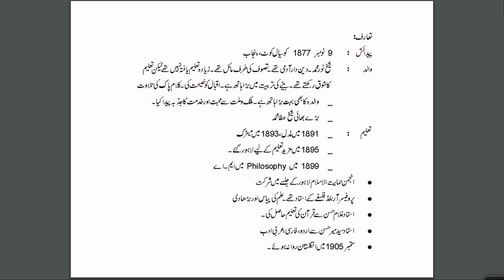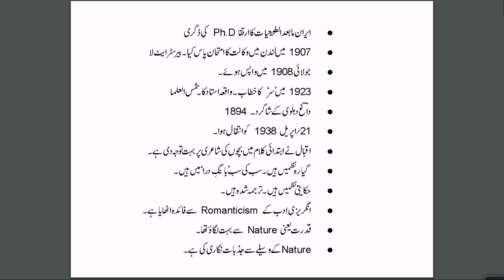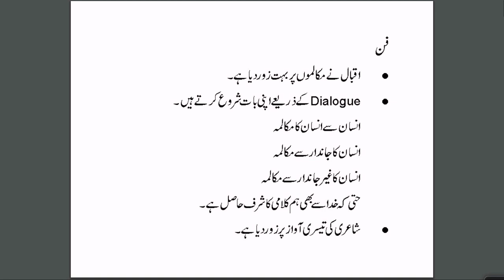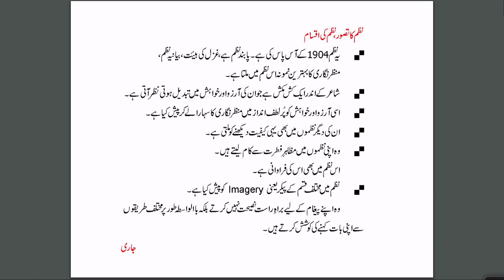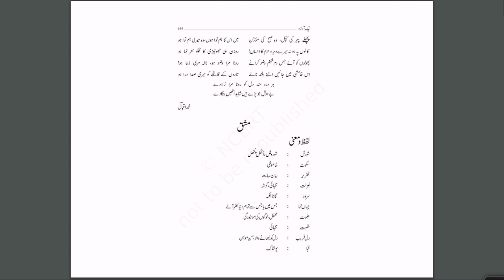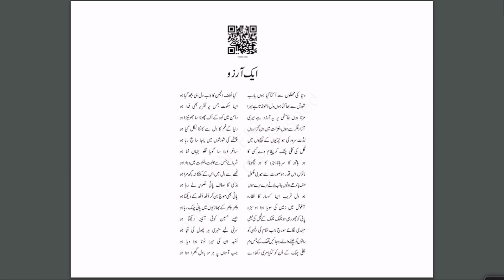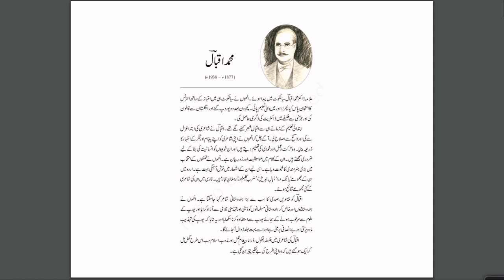Live Interaction on PMeVIDYA: Nazm- Aik Aaarzoo ایک آرزو نظم Subject: Urdu Class: IX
Nazm- Aik Aaarzoo ایک آرزو نظم
Subject: Urdu Class: IX

Sahyog Session
Mon-Fri                                             5-5.30pm

The programs can be viewed on:
1. DD Free dish channel #2022 to 2033 ( PM eVidya  Class 1 to  PM eVidya Class 12)
2. Zee Dish TV Channel #950
3. Jio TV App
4. ‘NCERT OFFICIAL’ YouTube Channel